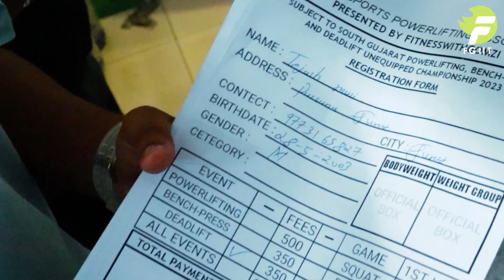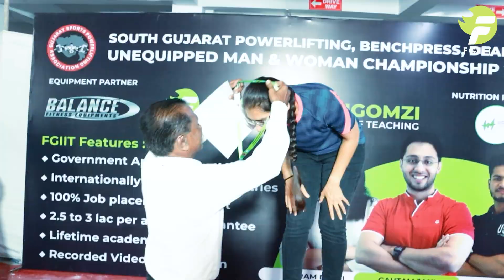Powerlifting Competition at FGIIT | South Gujarat Powerlifting Association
Welcome to the exhilarating FGIIT South Gujarat Powerlifting Competition! Witness the ultimate display of strength and athleticism as powerlifters from all around converge for an epic showdown. This strength showcase is a thrilling event featuring intense competition, muscle-building techniques, and incredible feats of powerlifting.

In this action-packed video, we bring you exclusive highlights from the Powerlifting Championships, where the region's finest powerlifters battle it out for the prestigious title of Powerlifting Champion. Watch in awe as these dedicated athletes push their limits and showcase their strength in various categories, including squat, bench press, and deadlift.

Gain valuable insights into the world of powerlifting as we delve into the techniques used by these incredible athletes. From mastering the perfect form to building muscle and maximizing strength, we explore the secrets behind their impressive performances. Whether you're an aspiring powerlifter, a fitness enthusiast, or simply seeking inspiration, this video is sure to provide valuable tips and motivation.

Join us in celebrating the powerlifting community and the dedication these athletes put into their training. Experience the adrenaline rush and witness the electric atmosphere of the competition firsthand. Get ready to be amazed by the astonishing displays of strength, the camaraderie between competitors, and the unwavering determination that drives these athletes to reach new heights.

If you're passionate about extreme sports, strength training, or simply looking for some fitness motivation, this video is a must-watch. Don't miss out on this epic showdown of powerlifting champions and get ready to be inspired!